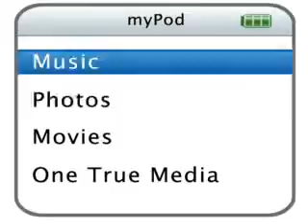Me&My lil sis(Year in review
This is a video of me and my lil sis in the year 2009. I love her bunches and without her I dont know what I would do.